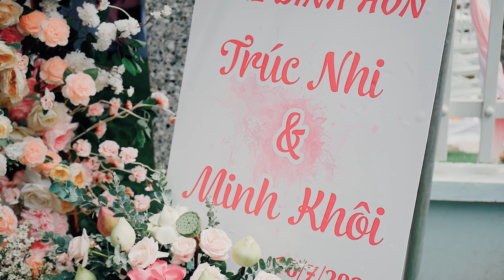[4K] Lễ Ăn Hỏi Minh Khôi + Trúc Nhi [10/07/2022]